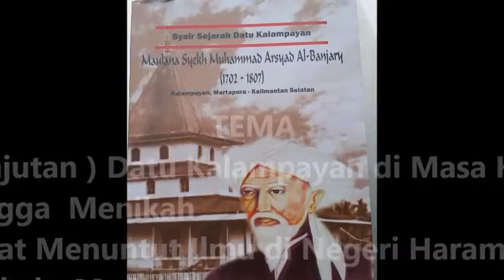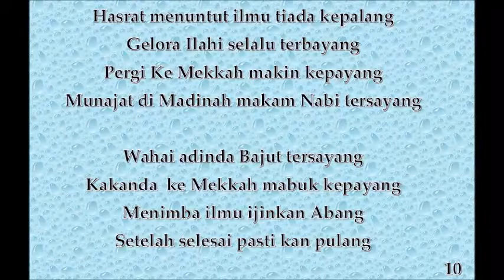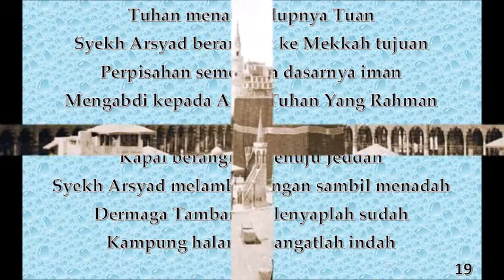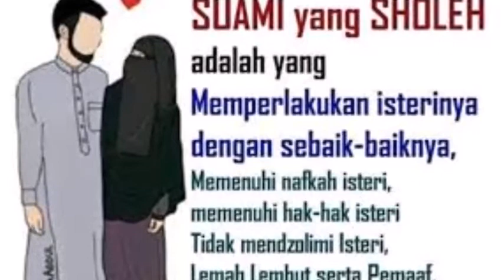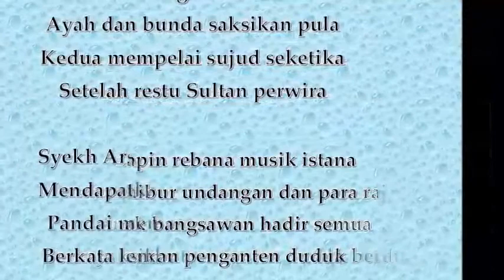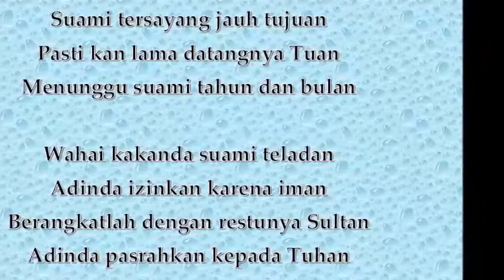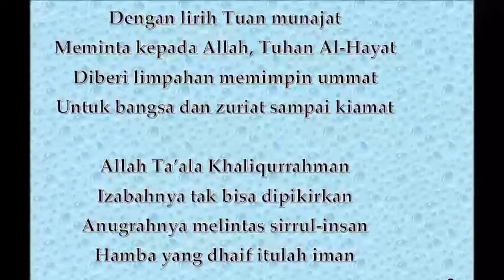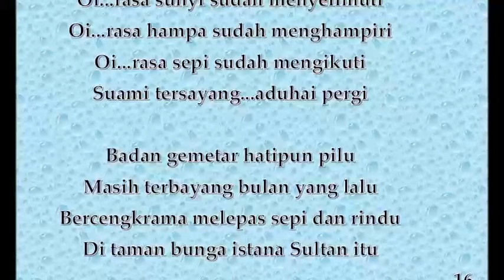Sejarah - Syech M. Arsyad Al Banjary - PART 3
PAPARAN SYAIR BANJAR - EDISI KE 11 - 02 NOP 2016  ( Syair Sejarah Syech M. Arsyad Al Banjary )

SYAIR SEJARAH SYAIR SEJARAH DATU KALAMPAYAN SYECH MUHAMMAD ARSYAD AL BANJARY
TEMA :   ( Lanjutan ) Datu Kalampayan di Masa Kecil Hingga Menikah
Bersama Group Basyair Melayu Banjar Sabubuhan Banjarmasin